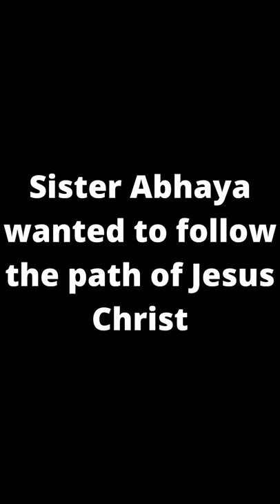Sister Abhaya's tragic death#shorts